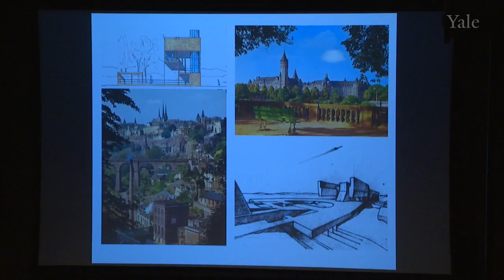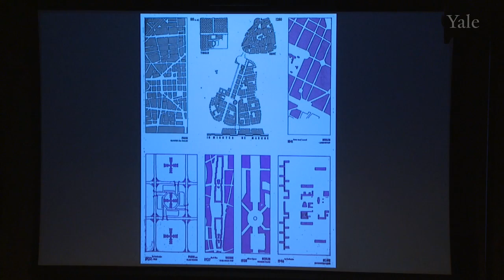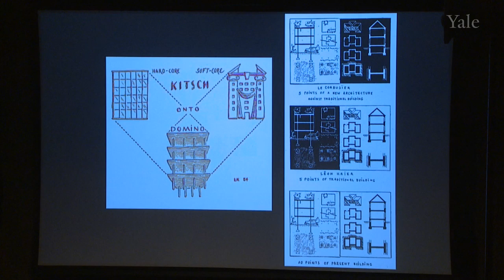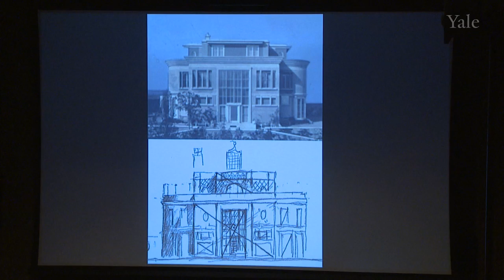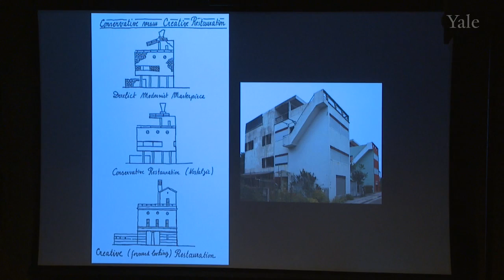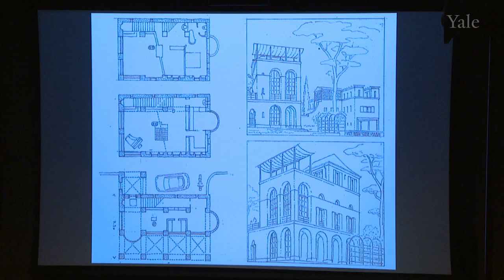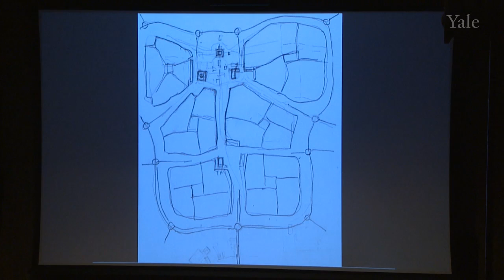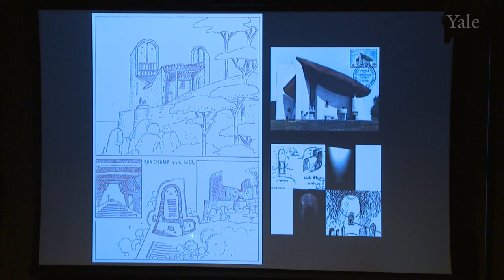Yale School of Architecture: "Le Corbusier after Le Corbusier"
Yale School of Architecture Public Lecture Series
Though recognizing the architect’s enormous artistic and visionary talent, Professor Krier proposes a revolutionary reading and revision of the LC Corpus.
Leon Krier
Robert A.M. Stern Visiting Professor